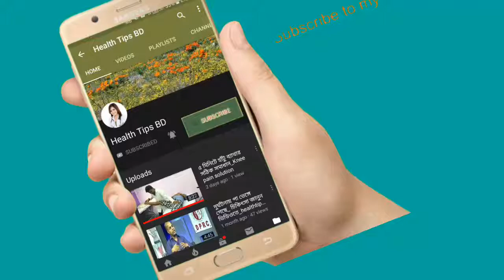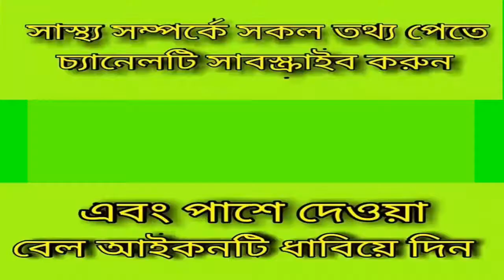কোমরের ডিস্ক প্রলাপ হলে কিভাবে তার চিকিৎসা নিবেন আপনি জানেন কি ?_Health Tips BD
কোমরের ডিস্ক প্রলাপ হলে কিভাবে তার চিকিৎসা নিবেন আপনি জানেন কি ?

keyword...